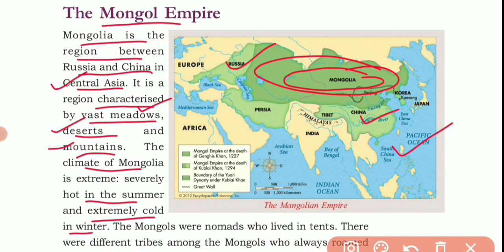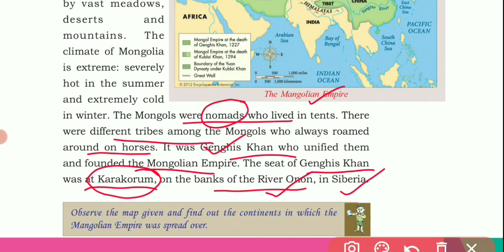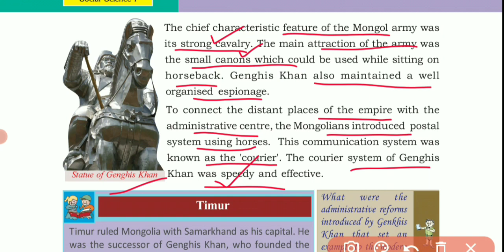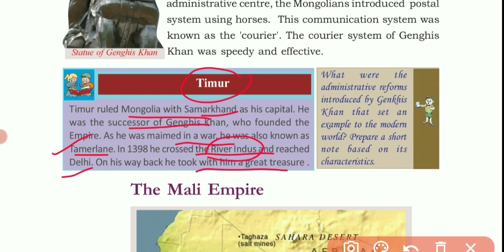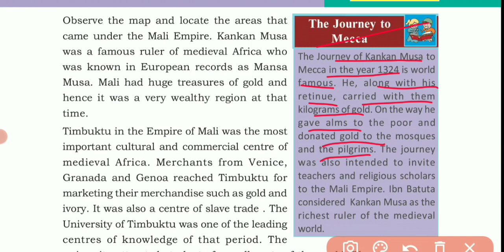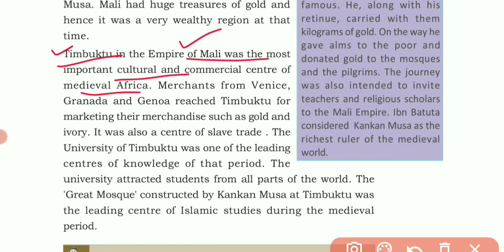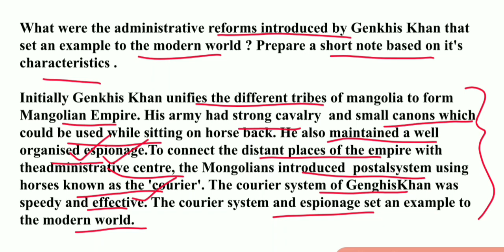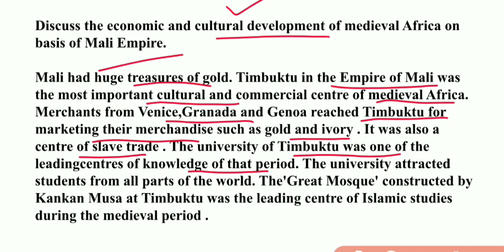SCERT Class 9 Social Science l Chapter 1 Medieval World : Centers Of Power/Mangolia & Mali Empire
M4elearning is a YouTube channel that helps you to study your SCERT lessons smart and fast.